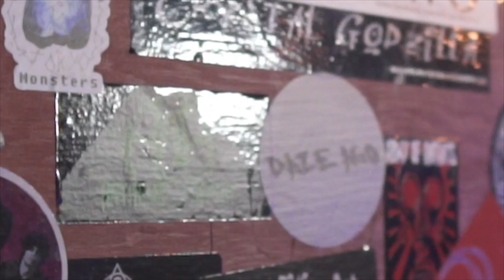ONSITE BATTLE LEAGUE PRESENTS: JUDGEMENT DAY STRETCH MILLZ vs DUTCH BLACK